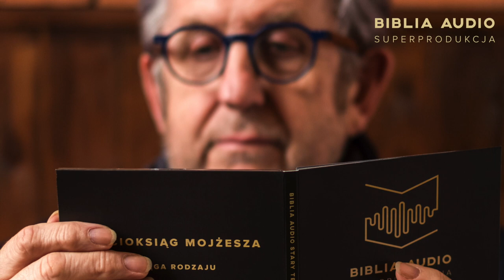BIBLIA AUDIO superprodukcja - Michał Czernecki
Posłuchaj genialnej interpretacji Michała Czerneckiego. 🙏❤️🎧

The Audio Bible super production – polska produkcja rusza na podbój globalnego rynku

W lutym 2018 roku, po trzech latach pracy, swoją premierę miało największe słuchowisko radiowe w Polsce i Europie – Biblia Audio Superprodukcja. W nagraniach wzięli udział wzięli katolicy, protestanci, agnostycy, ludzie wierzący i niewierzący oraz przedstawiciele niemal każdej grupy zawodowej. Zaangażowano ponad 500 wykonawców, z czego sam zespół aktorski liczył 481 osób, a także 10 000 statystów zgromadzonych w hali widowiskowej Krakowie. Dziś, po niemal dwóch latach od premiery tego wyjątkowego słuchowiska, Biblia Audio może pochwalić się nadzwyczajnymi wynikami: ponad 1,7 mln pobrań, 5 mln wyświetleń (YouTube, Soundcloud, strona internetowa produkcji) i przeszło 100 mln odsłuchanych minut wszystkich pilków audio i video.

Biblia Audio Superprodukcja dotarła do ogromnej grupy polskich odbiorców, jednak twórcy chcą rozpocząć kolejny akt swojej przygody. Ich ambicją jest podbój globalnego rynku przez polską produkcję dźwiękową, dlatego rozpoczęto prace nad anglojęzyczną wersją słuchowiska – The Audio Bible Super Production. Nie będzie to jednak kopia polskiej produkcji. Pod kątem realizacyjnym autorzy idą o krok dalej, zapowiadając pierwsze na świecie słuchowisko biblijne wykorzystujące technikę dźwięku 3D.

Marka rozpoczęła współpracę ze studiem dźwiękowym Formosa Studios (Los Angeles, CA), które realizowało dźwięk w hollywoodzkich filmach (m.in. Frozen 2, Blade Runner 2049, Deadpool 2) i grach komputerowych (np. Call of Duty, Battelfield, The last of us). Wspólnie z Formosa Studios zrealizowana została już Apokalipsa Św. Jana, a aktualnie trwają przygotowania do realizacji całości The Audio Bible. W nagraniach udział weźmie ponad 120 profesjonalnych aktorów, prowadzone są także rozmowy z agentami hollywoodzkich gwiazd.

The Audio Bible super production 💒✝️

We're creating the most innovative Audio Bible in the world! ❤️💪

Use headphones and experience 3D sound. 🙏🏿🎧😮

About the project:
Our goal is to record the following language versions: American English, Spanish, Italian and Portuguese. American English is our first step to reach our dreams. We already got the copyright for the New American Bible from The United States Conference of Catholic Bishops.

The project will be implemented with the support of the Pontifical Council for Culture under H.E. Cardinal Gianfranco Ravasi. READ A LETTER OF INTENT (English translation on page 4):

Join us to create a digital monument of culture that will be passed on to future generations.
Become a part of an exceptional audio play.
The AUDIO BIBLE super production is your place in history.

🙏 🙌🏽 ❤️ BibliaAudio PismoŚwięte Biblia O Projekcie
Reżyseria: Krzysztof Czeczot
Reżyseria Nagrań: Leszek Zduń Maciej Zych Józef Pawłowski
Muzyka: Adam Walicki oraz Maciej Zych, Jan Jędrzejczyk
Instrumenty: Bart Pałyga, Szymon  Szermiej, Wojciech Lubertowicz
Sopran: Aleksandra Klimczak
Reżyser obsady: Agnieszka Kudelska
Video: Łukasz Jaśniak
Redakcja tekstu: Piotr Czeczot
Na Podstawie Tekstu: Biblii Tysiąclecia (Wydanie 5), Wydawnictwa Pallottinum
Koproducenci: Narodowe Centrum Kultury, Narodowy Instytut Audiowizualny,
Partner Główny: Lotos.
Partner Technologiczny: Orange Polska.